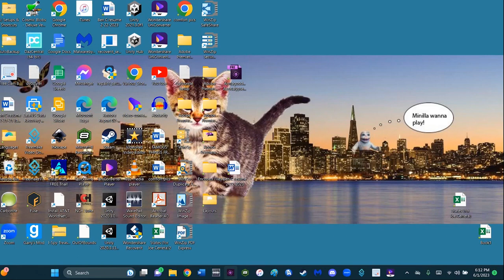Rage Against the Pianta stream rec 18+